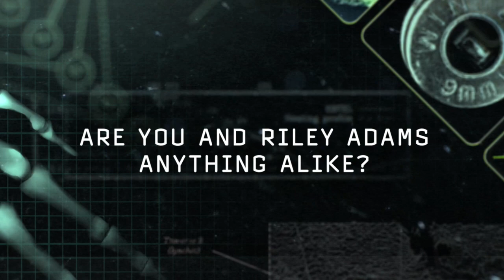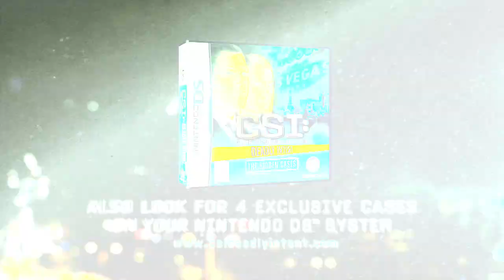Behind the scenes of CSI: Deadly Intent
For the first time ever, team up with the new cast of CSI: Crime Scene Investigation Season 9 to solve Sin City's most gruesome crimes. Explore five brand-new, shocking cases written with CSI writers and bring the guilty to justice. Feel the chills run down your spine while exploring crime scenes, dissecting a victim's body, or following the twists of the story. Team up with new characters such as Ray Langston (Laurence Fishburne) and Riley Adams (Lauren Lee Smith) and be prepared to work with your partner as a real team on the crime scene or during tough suspect interrogations. CSI: Deadly Intent will be available in stores on October 27th for Xbox 360, Nintendo Wii and PC.

The new video features CSI: Crime Scene Investigation Season 9 actor Lauren Lee Smith.

For more information on this and other upcoming games, check out